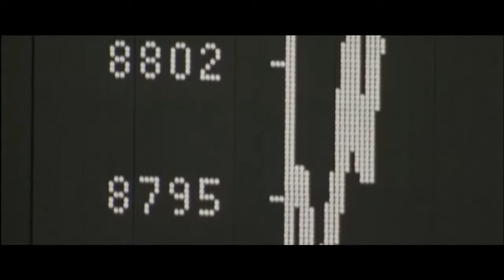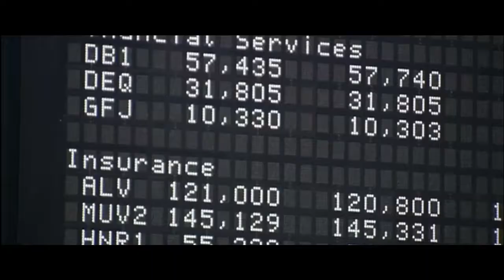Joseph C. Phaze - Words (Music Video)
I present you the music video "Words" from my EP "Some Words About Our World"

! These are videos from users on youtube. I also do NOT earn anything with this, this is NOT commercial! Please take a look at the list of videos i used here:

Regards, Josef Fazinger